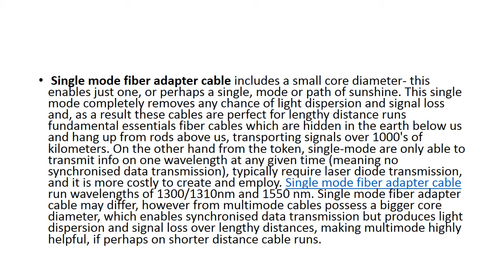Single Mode Fiber Adapter Cable 03202014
n